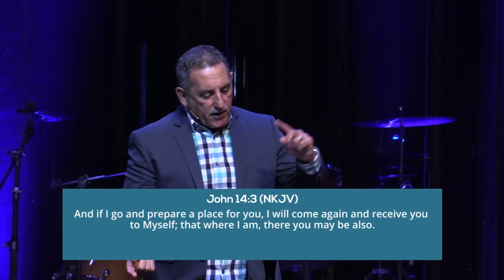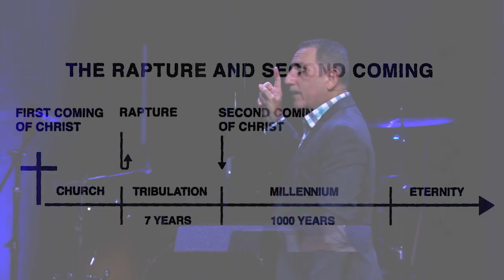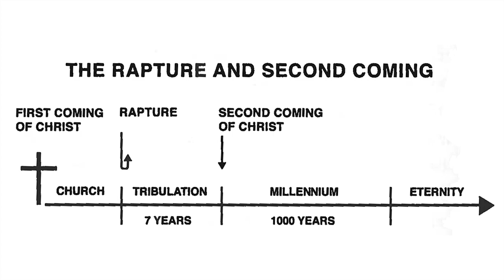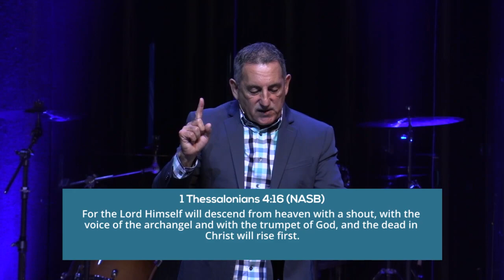Todd Menard - Get Ready and Stay Ready - Family Life Church Lafayette LA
September 10, 2023 - Sunday Service Message